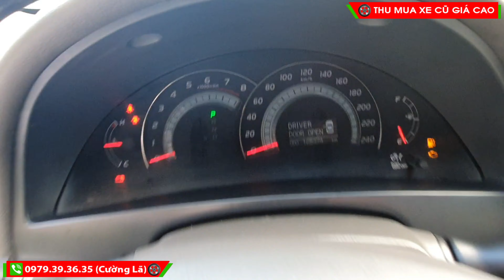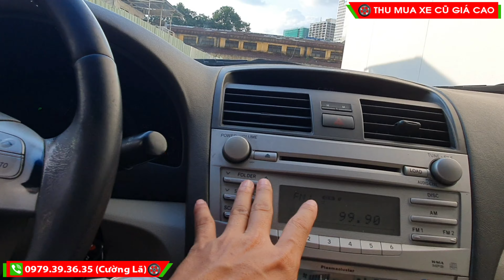Camry 2.4G 2008 xe đẹp không một lỗi nhỏ.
GIÁ BÁN CAMRY 2008: 485 TRIỆU.
CAMRY 2.4G XE CŨ CỰC ĐẸP HÀNG HIẾM.
ĐÁNH GIÁ NHANH XE CAMRY 2.4G 2008.